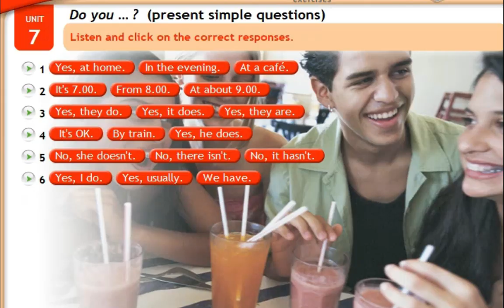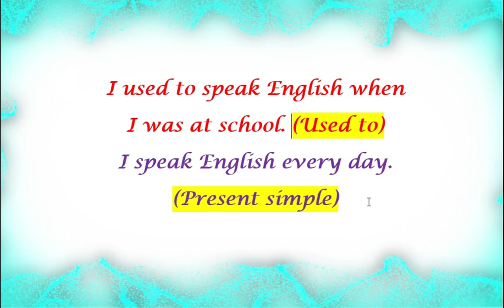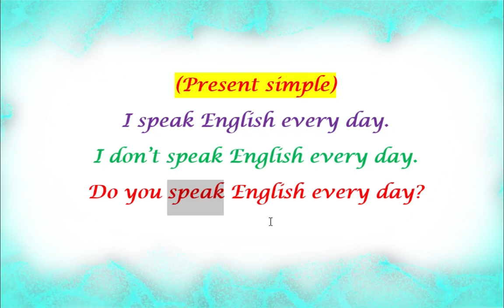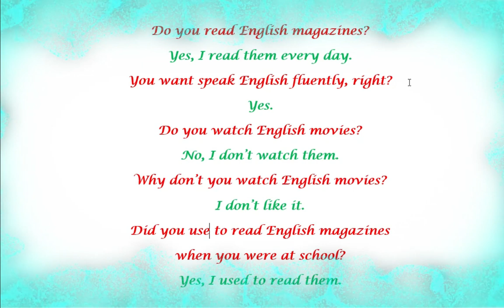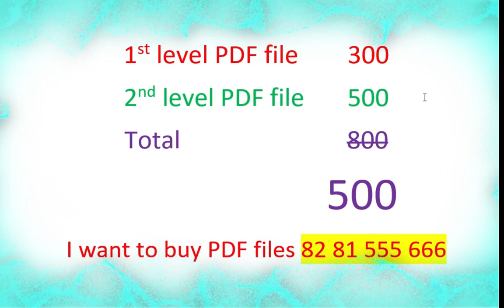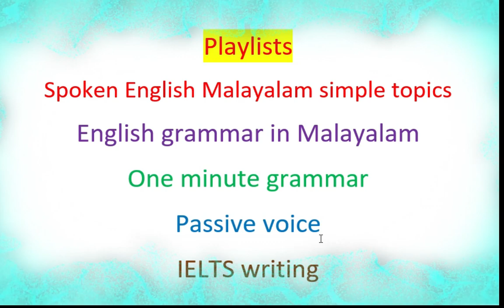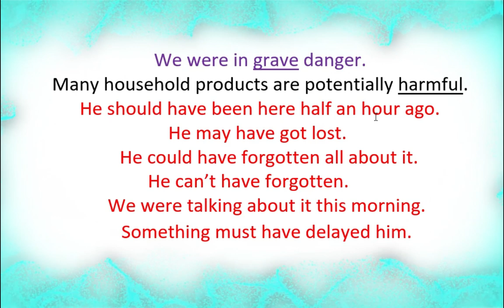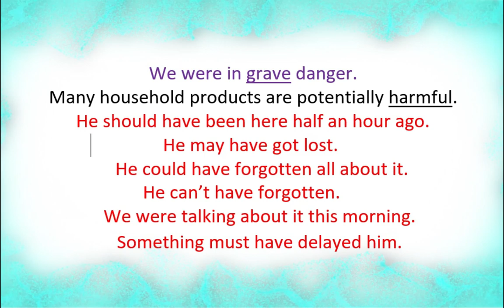Spoken English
Spoken English Malayalam. This is a new way to learn English quickly and fluently. This method will help you to improve your speaking, reading and listening skills. You will learn how to speak English fluently within 2 months. To be able to develop English most effectively, you need to watch the videos & Practice for 10 minutes daily. This is a completely free YouTube channel designed to practice English with thousands of different common topics.

Call us to get books.